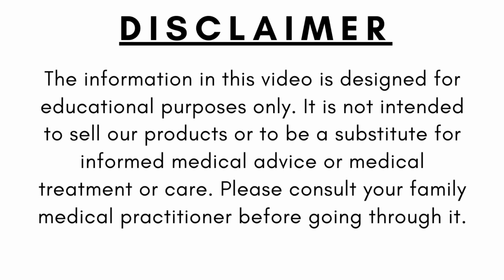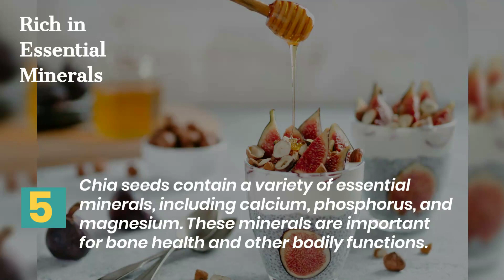◼ TOP 7 SURPRISING CHIA SEEDS NUTRITION'S & BENEFITS ~ Incredible Chia Seeds Benefits 💞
🔸In this video, we breifly explain The Top 7 Surprising Chia Seeds Nutrition's and Benefits-

🔸Chia seeds are small, nutty-tasting seeds that are native to Central and South America. They are high in fiber, protein, and omega-3 fatty acids, and are considered to be a superfood due to their numerous health benefits. Chia seeds are very versatile and can be easily incorporated into a variety of dishes, including smoothies, yogurt, oatmeal, and baked goods.

🔸 Note: Chia seeds can be eaten only after soaked.  When soaked in liquid, chia seeds will absorb the liquid and expand, forming a gel-like consistency. This can be a convenient way to add them to recipes, as they will help to bind ingredients together and provide a moist texture. Soaked chia seeds are often used as a substitute for eggs in vegan baking and can also be added to smoothies or oatmeal for a boost of nutrition.

📜 Message from the creator of AL Madinah Nourishment:

A warm welcome to "AL Madinah Nourishment". This channel is dedicated to helping you achieve your fitness and nutrition objectives. Here, we will discuss the benefits, recommendations, fitness advice, and tactics for healthy eating habits and weight management. On the other hand, we have revealed some of the best motivational and inspiring quotes for success.

More popular videos from our channel:

Image & Footage Credit:
Pixabay, iStock, Pexels, Unsplash, Shutter Stock, Canva, Invideo & Burst.